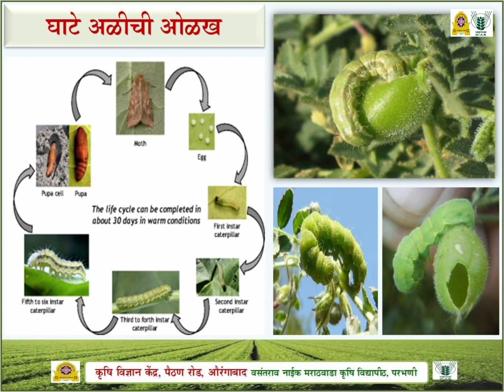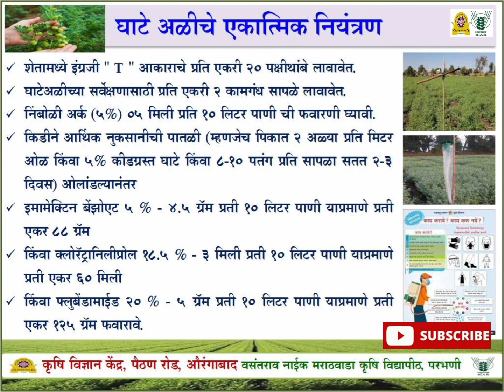हरभऱ्यातील घाटेअळीचे एकात्मिक व्यवस्थापन-IPM in Gram /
इतर महत्वपूर्ण व्हिडीओ